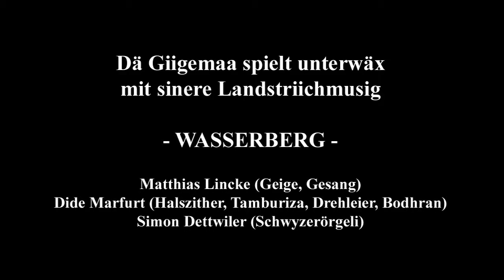Wasserberg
MATTHIAS LINCKE & LANDSTRIICHMUSIG:
"Dä Giigämaa unterwäx mit sinere Landstriichmusig"

Wasserberg (Anton Betschart), Innerschweizer Schottisch

Matthias Lincke (Geige, Gesang),
Dide Marfurt (Buzuki, Bodhran, Drehleier, Dudelsack, Trümpi, Tamburiza u.a.),
Simon Dettwiler (Schwyzerörgeli)

9. Juni 2011, live im Kulturlabor Thalwil, im Rahmen der Laborstubete
Film & Ton: Christian Kunz und Thomas Müller

Landstriichmusig ist Musik, aufgelesen am Wegrand von Wandergeigern im Laufe von Jahrhunderten: Ein Sammelsurium an "urchigen" Stücken und Liedern aus der Schweiz und dem gesamten Alpenraum. Nebst Fundstücken auch „Erfundenes" und waghalsiger Stegreif. Ausserdem Mitbringsel aus der Fremde.
"Landstriichmusig" bezeichnet überdies ein bunt zusammengewürfeltes Reservoir an Musikanten, eine Horde von Weggefährten, die in wechselnder Besetzung mit dem „Giigämaa" durchs Land „streichen".
Die Duo-Formation mit Dide Marfurt bildet das Herz dieser lockeren Gruppe. Und mit Simon Dettwiler kommt ein weiterer ganz wichtiger Aspekte der Schweizer Volksmusik hinzu: Das Schwyzerörgeli als stilbildendes Instrument der Ländlermusik.